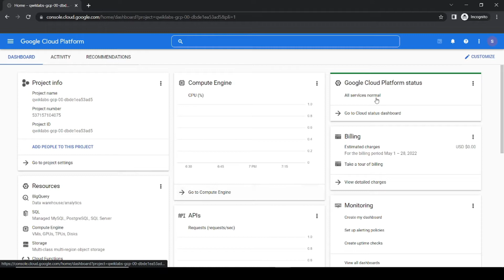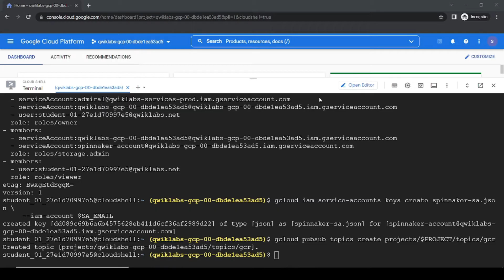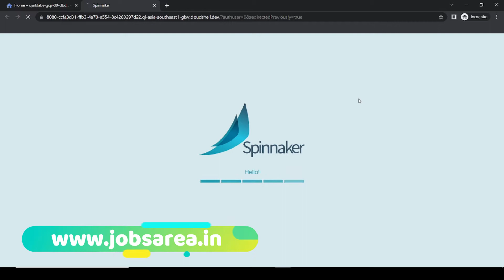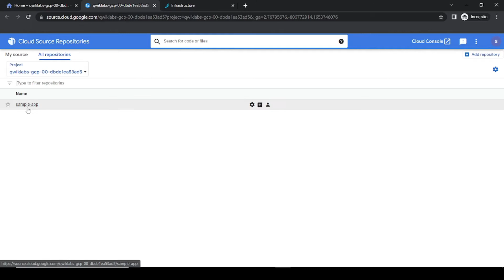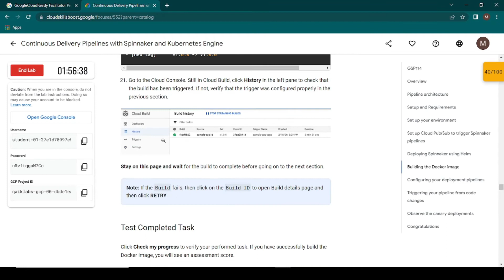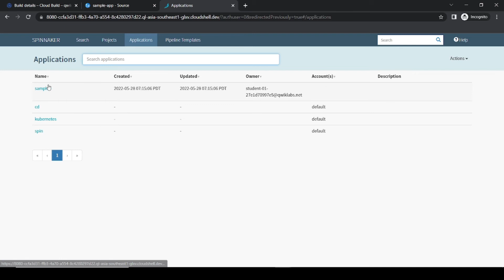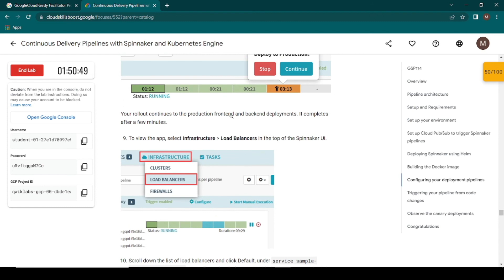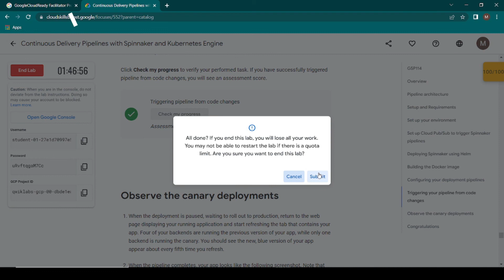Continuous Delivery Pipelines with Spinnaker and Kubernetes Engine | [ GSP114 ] | Updated Lab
30 Days of Google Cloud Lab

The complete solution of google cloud all lab
All Google Cloud Qwiklab